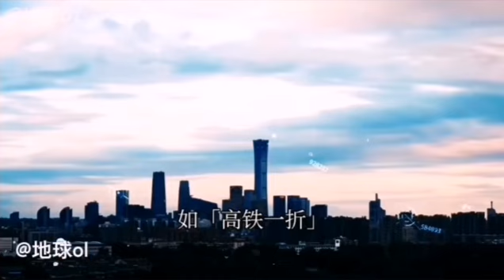@地球ol第111集|“防沉迷防的不会是同一批吧”地球ol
第111集|“防沉迷防的不会是同一批吧”地球ol